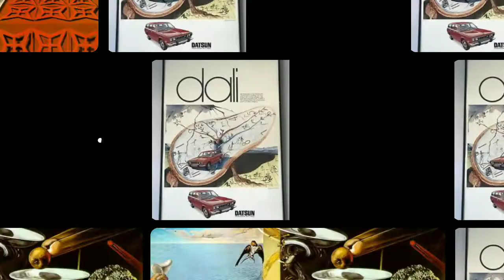Unraveling Salvador Dalí: Fascinating Facts about the Surrealist Maestro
Delve into the surreal world of Salvador Dalí, a master of artistic innovation. Explore lesser-known facts about his life, surrealism, and iconic works that continue to mesmerize art enthusiasts. Join us on this surreal journey into the enigmatic mind of one of history's most brilliant artists.